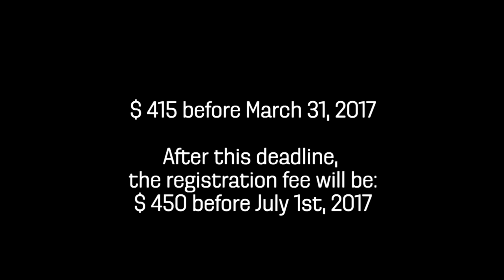2017 CDGC - 2nd Deadline registration (ASL)